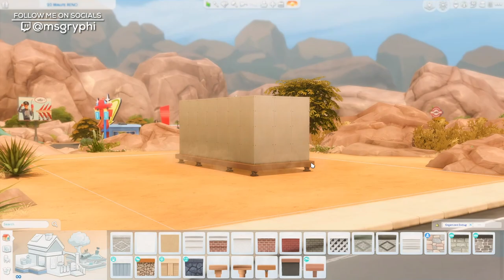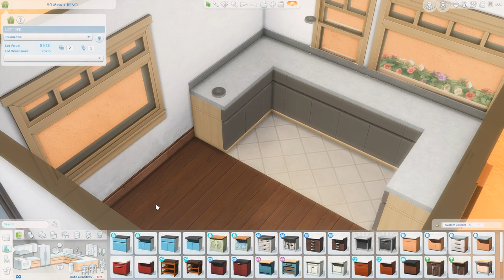Trailer Starter Home // The Sims 4 Speed Build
This cute outdated trailer home is under 20k so you can move on in! It also uses limited packs so it should be easier to download! Let me know what you think!

Oasis Springs
1 Bed, 1 Bath
§17,710

Download: Gryphi on the Gallery (Origin ID: Gryphi) – You can also search “MsGryphi”

➤ SAY HI MAYBE?!

➤ FAQ
Q: What is that red shelf / block you are using?
A: It's an awesome CC shelf by picture amoebae that lets you place items at more precise levels
Q: What ReShade preset do you use?

➤ Computer Specs
CPU: AMD Ryzen 5 2600X 6-Core
GPU: NVIDIA GeForce GTX 1660
Motherboard: ASUS TUF B450M-Plus Gaming
RAM: 32GB DDR4
SSD: Samsung 860 EVO 2TB SSD
Hard Drive: Seagate BarraCuda 4TB Internal HDD

➤ Peripherals
Microphone: Rode Podcaster
Camera: Canon EOS Rebel SL2
Lighting: Elgato Key Light (x2)
Stream Deck: Elgato Stream Deck
Headset: JBL Wireless Noise Cancellation

➤ Programs
Streaming: Streamlabs OBS
Recording: NVIDIA GeForce Experience
Thumbnails/Graphics: Photoshop
Editing: Premiere Pro

I hope you enjoyed this video – let me know what else you’d like to see in the comments below!